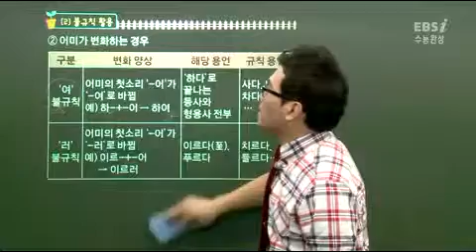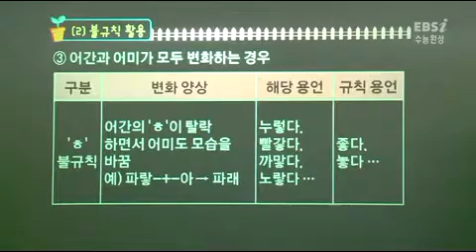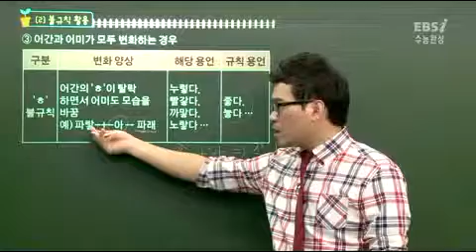[EBS 수능완성] 김철회의 국어B형(어미변화, 어간어미 변화 불규칙활용)